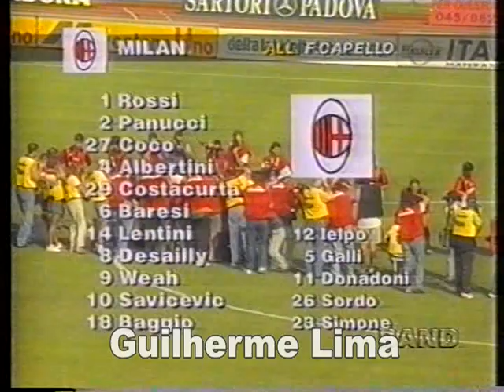PADOVA 1X2 MILAN - C. ITALIANO 1995 (SILVIO LUIZ E CASAGRANDE)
Campeonato Italiano 1995/96. Padova 1x2 Milan.
Transmissão TV Bandeirantes . Data: 27/08/1995